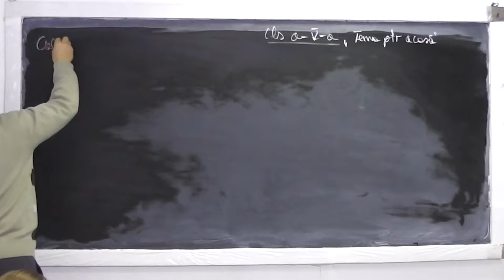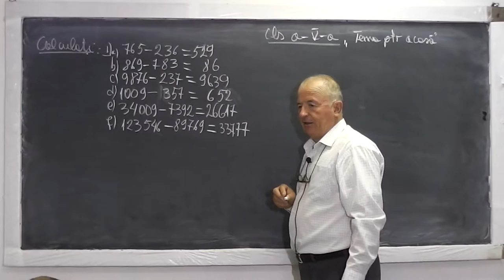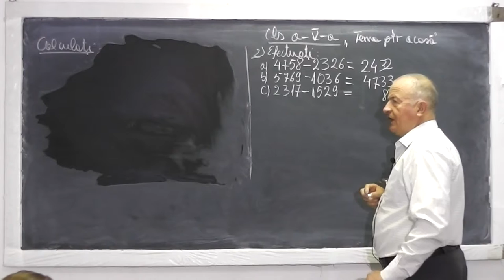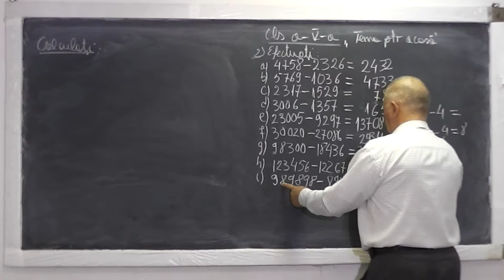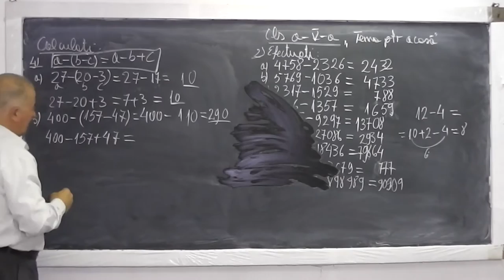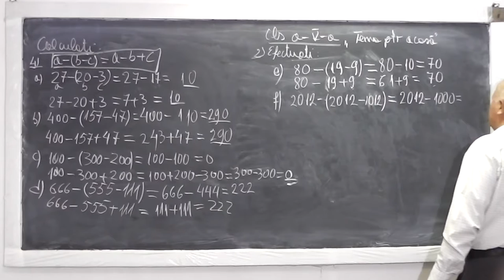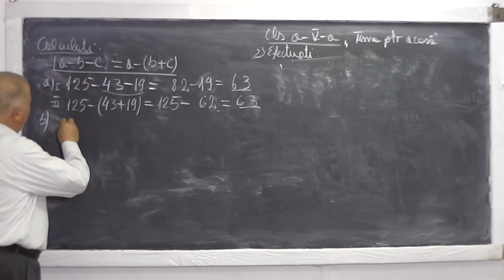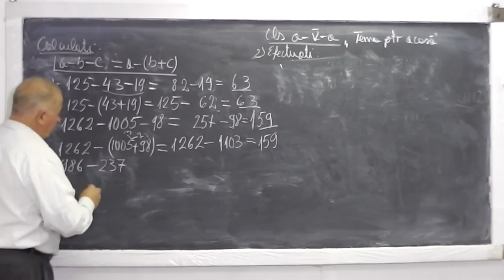1/2 Lectia 626 - Proprietatile operatiilor in N Comutativitate Asociativitate Distrib - Tema Clasa 5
Aceste lectii sunt sustinute de voi si daca va sunt utile, as aprecia un Like si Share - In aceasta lectie de matematica pe care o puteti vedea in direct si pe ne ocupam de tema pentru acasa la clasa a V-a. Incepem cu exercitii cu operatii in N si vedem care sunt proprietatile lor: Comutativitatea, Asociativitatea, Distributivitatea. Daca lectia va este utila, as aprecia un Share si Like - VIDEO MATEMATICA cu Proful Online sau cautati pe Google: profu online Ioan Ursu

- 1/2 Lectia 626 - Proprietatile operatiilor in N Comutativitate Asociativitate Distrib - Tema Clasa 5
- 2/2 Lectia 626 - Proprietatile operatiilor in N Comutativitate Asociativitate Distrib - Tema Clasa 5
- Lectia 626 - Proprietatile operatiilor in N Comutativitate Asociativitate Distrib - Tema Clasa 5